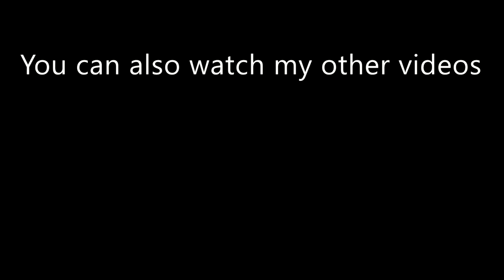Manny Pacman Pacquiao | All Knockouts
How Manny Pacquiao Knocked out his Opponents
Footage Credit: